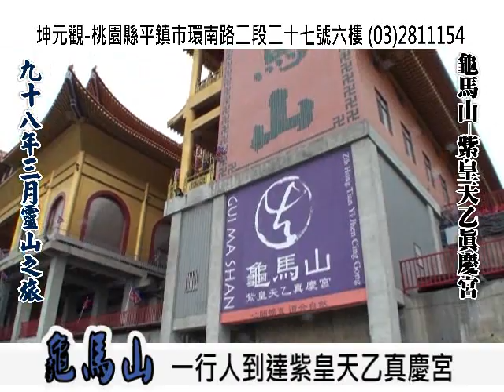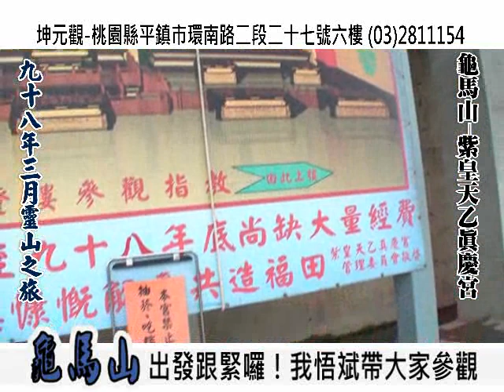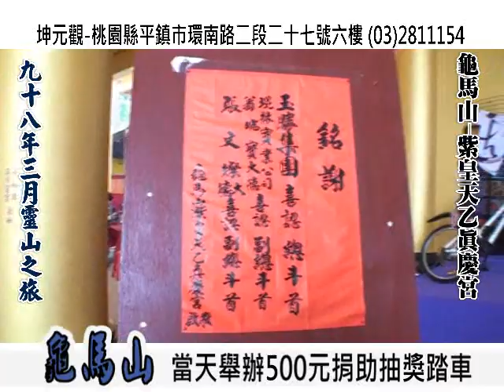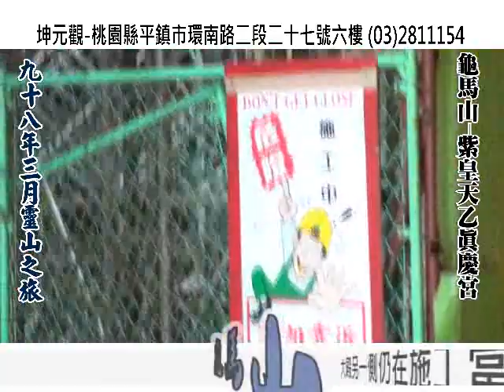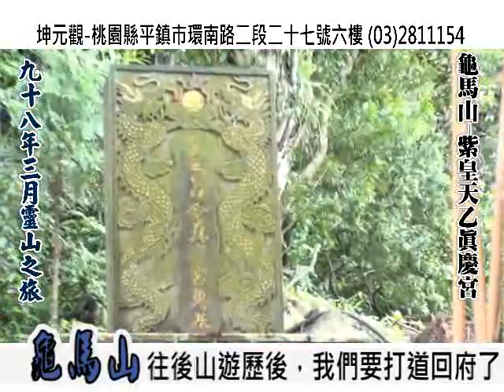2009年3月臺灣龜馬山真慶宮之旅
2009年3月臺灣龜馬山真慶宮之旅